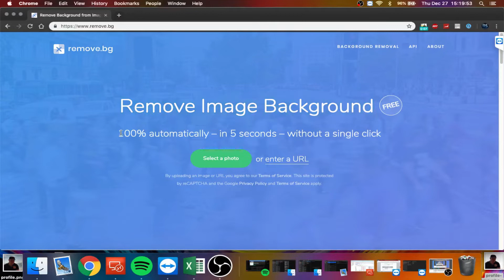Remove image background in 5 second Only